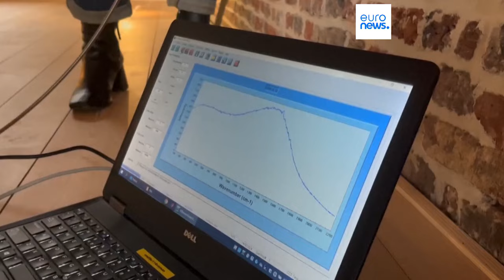Un Van Gogh verdaderamente falso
Una familia en Gante comprueba que un aparente Van Gogh pintado en una pared de ladrillo es una copia "al estilo de".